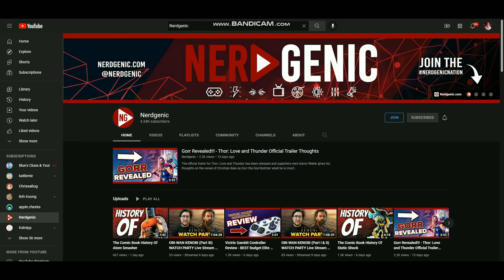The 5 Most Successful Anime of All Time!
In this video, our anime nerd Ash gives the top 5 of most successful anime of all time. If you love anime then our list will provide you with some of the best anime to watch.

Anime is one of the most diverse forms of media that covers everything from fighting, slice of life, romance, creatures/monsters, and more. There is an anime for every topic and everyone out there. But we thought we would give you the top 5 most successful and see where they rank for you and if we may have snubbed someone for an even better anime.

If there is an anime you feel should have been in this top 5 anime list, feel free to let us know which one and why in the comments below.